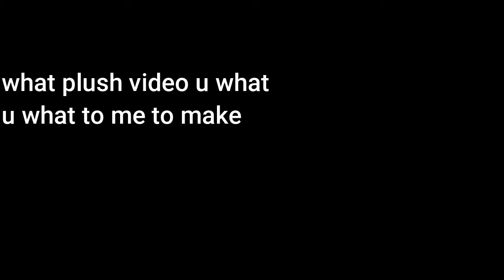plush movie- yoshi friends take a bath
make sure to wash ur hands so u can;t git bad vires that why i made this video so plush actor dont git bad vires

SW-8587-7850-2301